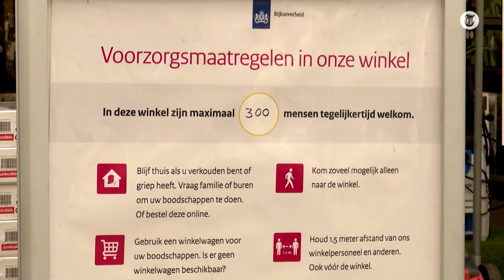Tóch naar het tuincentrum dit weekend? Let hier dan op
Het advies van de regering is om onnodig buiten zijn zoveel mogelijk te vermijden. Toch verwachten veel tuincentra komend weekend drukte door het mooie lenteweer. Maatregelen zijn getroffen om de mensen zo veilig mogelijk te laten winkelen.